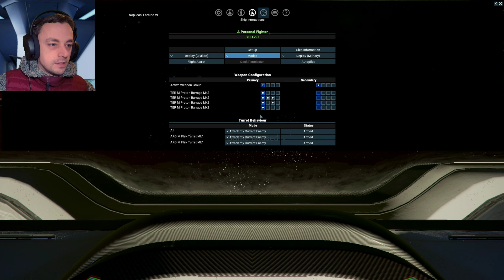X4 Tides Of Avarice Ep49 - The SCA Strike Back!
As we handle the small fleet of Holy Order that have massed against the Buccaneers the SCA sneak in and do not take kindly to there space being intruded upon by their rivals. Soon what once was a large fleet made by us is made considerably smaller! :D